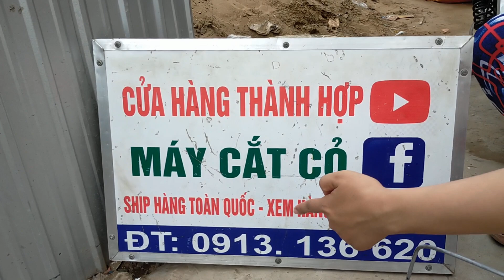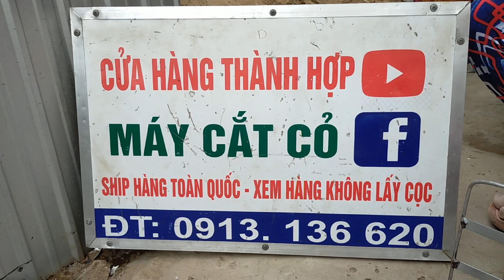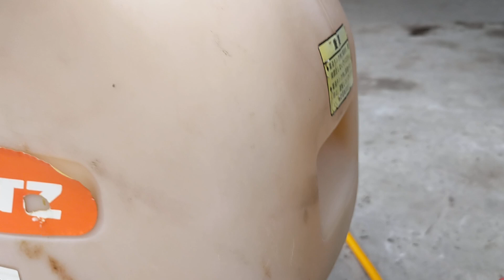(25/6) lô K13 máy cắt cỏ+ xạ phân+xịt thuốc nhật bãi giá từ 1250k/0913136620/Honda gx31_Maru32_Tanak